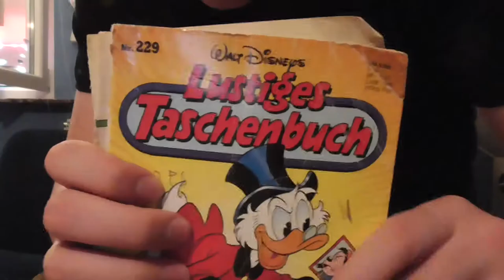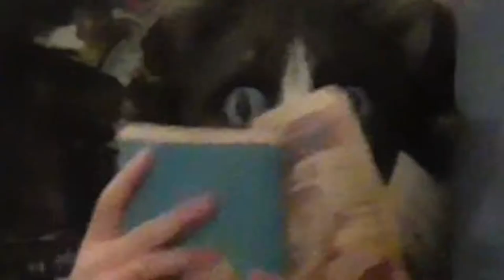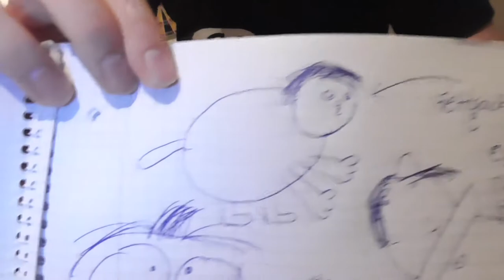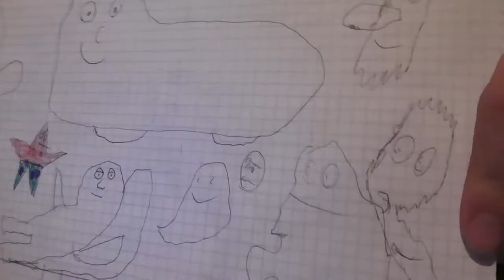ENTDECKUNGEN IN MEINEM ZIMMER!